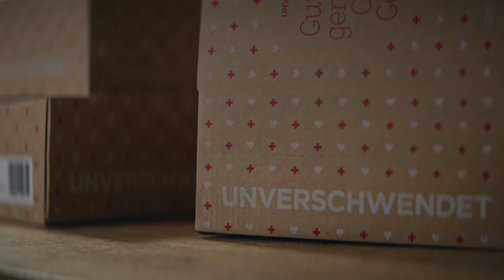WKO unverschwendet wirtschaftfürmorgen